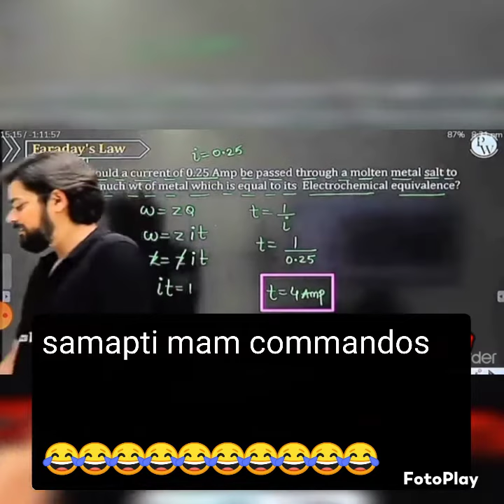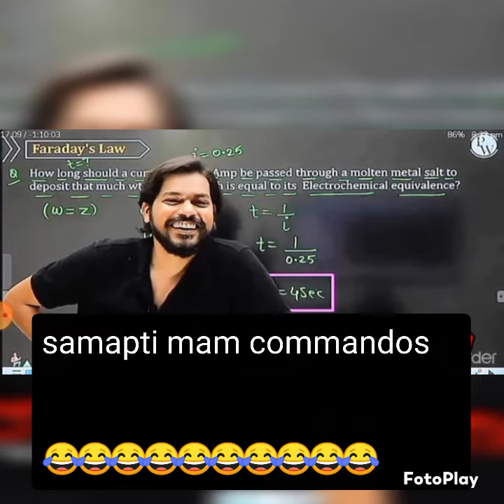Pankaj sir Angry moment😡 Funniest angry moment😂🤣 Pankajsir physicswallah samaptimam❤️